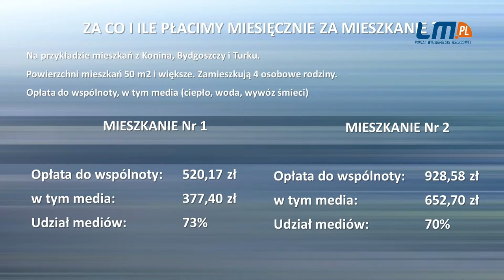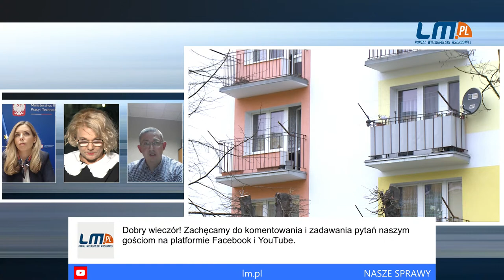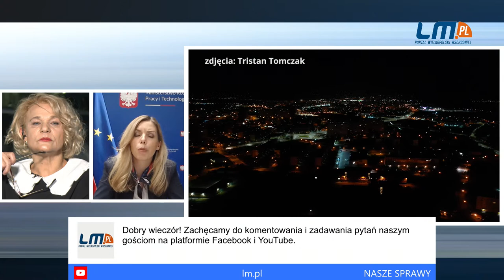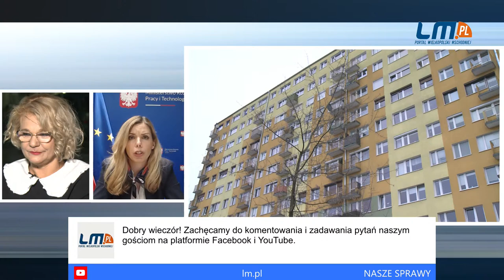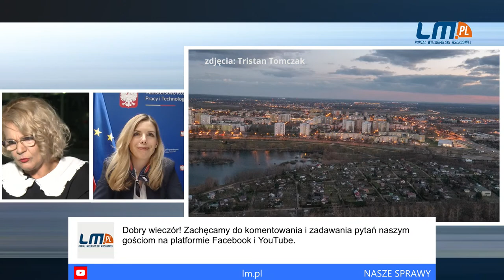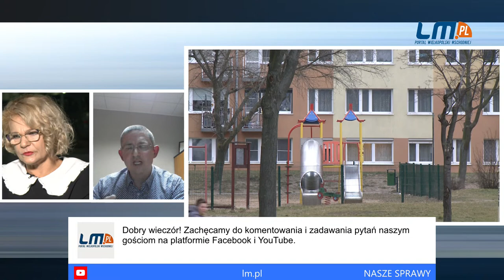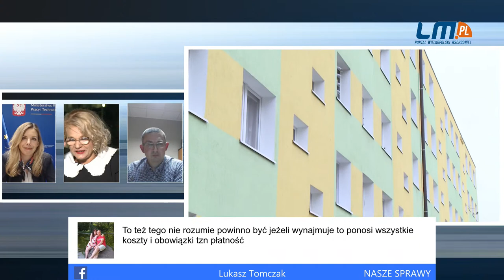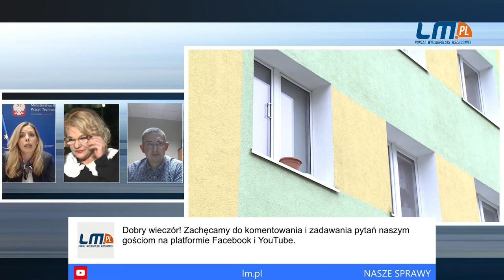Nasze sprawy - 13.04.2021 r.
Niepłacenie za mieszkanie albo płacenie z dużym opóźnieniem to w naszym kraju bardzo częste zjawisko. Problem w tym, że za tych, którzy nie płacą, płacą ich sąsiedzi- czyli pozostali członkowie wspólnoty lub spółdzielni, a dług jaki wobec nich powstaje jest właściwie nie do odzyskania. Pojawiła się szansa, że trwający od lat proceder zostanie ukrócony. Ministerstwo Rozwoju, Pracy i Technologii zapowiada wprowadzenie przepisów, które będą batem na dłużników.

Anna Kornecka - Wiceminister Rozwoju,
Pracy i Technologii
Gabriela Masłowska - poseł PiS
Piotr Wolicki - Zarządca Wspólnot Mieszkaniowych